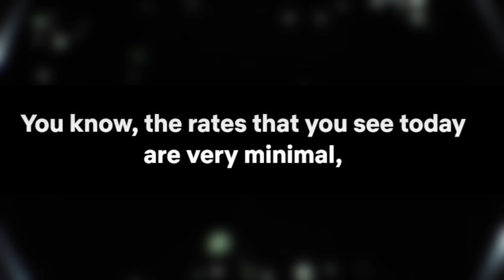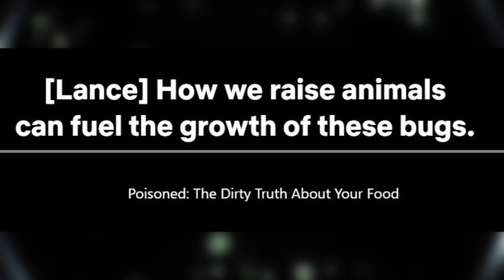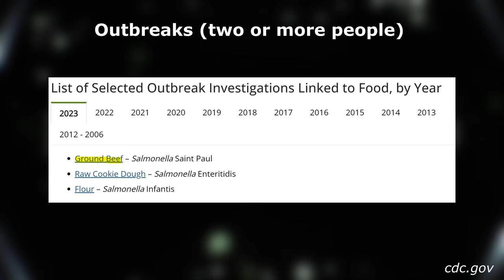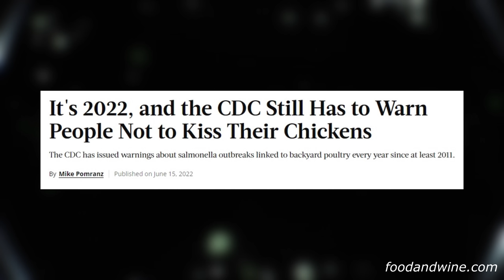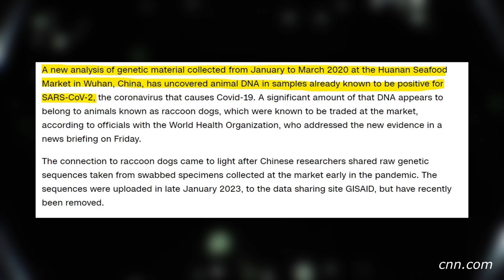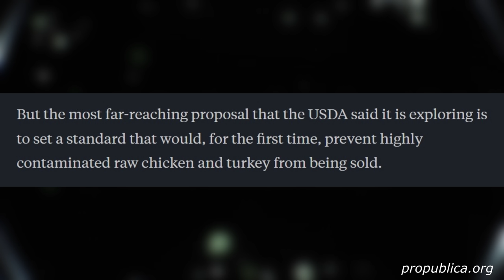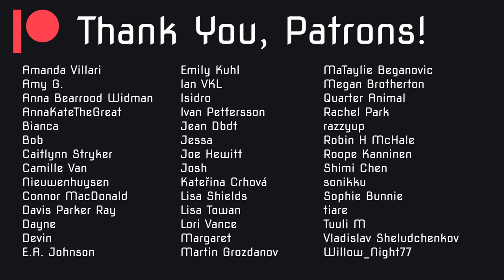I Watched Poisoned: The Dirty Truth About Your Food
My thoughts on the Netflix documentary “Poisoned: The Dirty Truth About Your Food”.

0:00 Intro
1:05 What is "Poisoned"?
2:19 E. coli Outbreaks Still Happen
4:00 Why Romaine?
4:44 Backyard Hens
5:26 Zoonotic Diseases
6:46 Could Be Worse!
7:19 No More Romaine for Me?
8:24 Outro